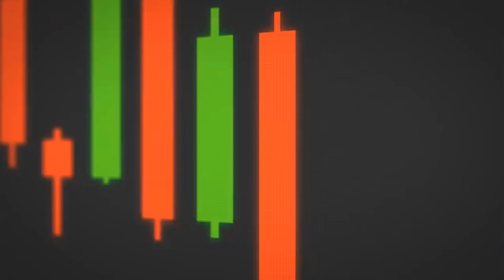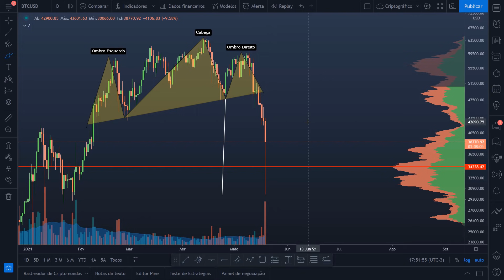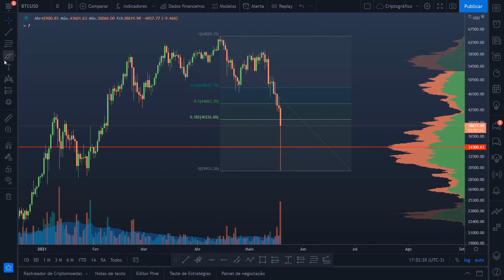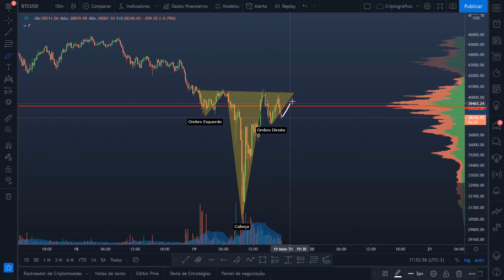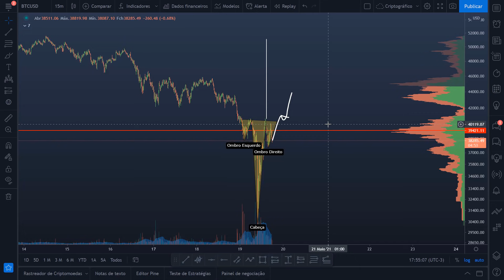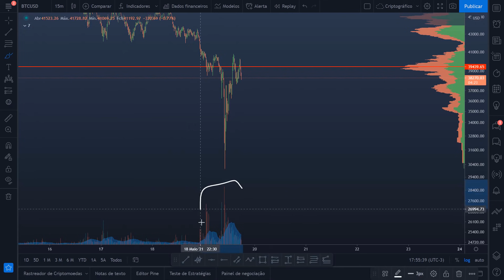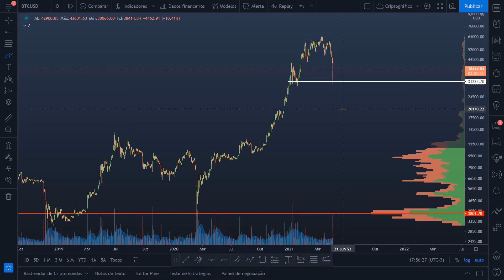Atualização do Bitcoin - 19/05/21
IMPORTANTE !!!
Invista com moderação existem riscos no mercado de criptomoedas e você é responsável por seus investimentos.

ANUNCIANTES